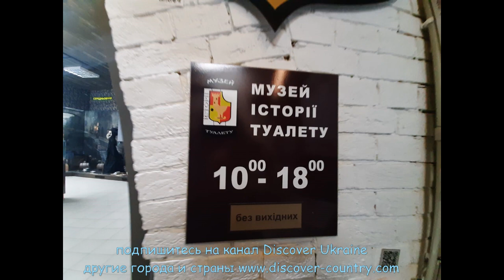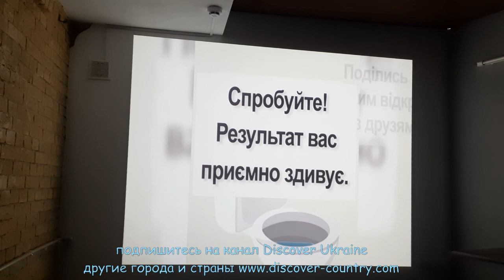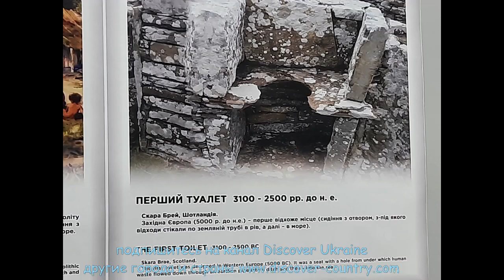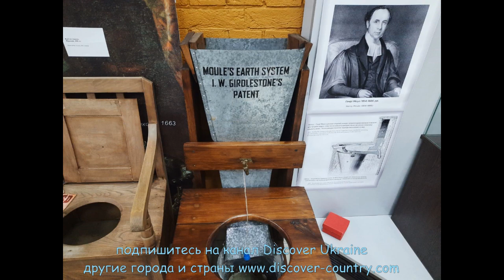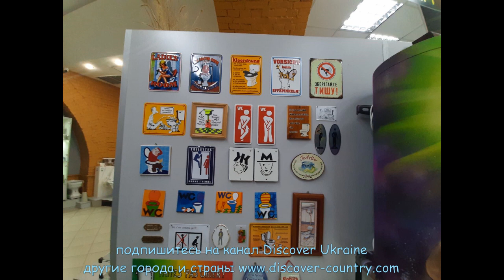Украина; г. Киев; Музей истории туалета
Небольшой музей посвященный истории туалетного дела орт древних времен до наших дней, от дырки в полу до современных компьютерных унитазов. В музеи находится самая крупная в мире коллекций сувенирных туалетов.